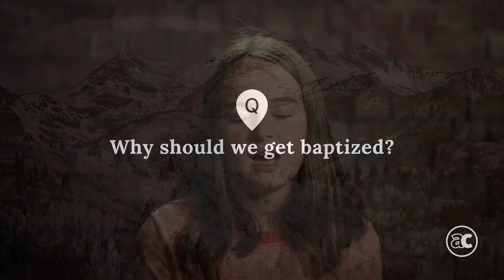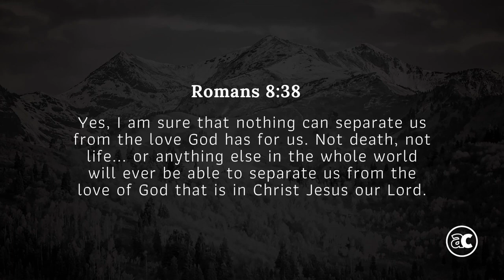Baptism: Eva Pate (Logan Campus)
Music track written and produced by William Augusto (Soaking In HIS Presence)